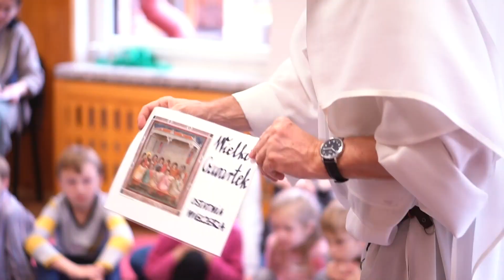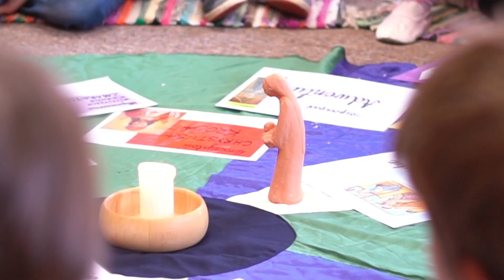Koło Liturgiczne | Baranki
Poznaj lepiej nasze szkoły:
👉🏻  mms.edu.pl
Zobacz, że edukacja może wyglądać inaczej:
👉🏻  moznainaczej.edu.pl
Weź udział w kursie Montessori:
👉🏻  Online: kursmontessori.pl